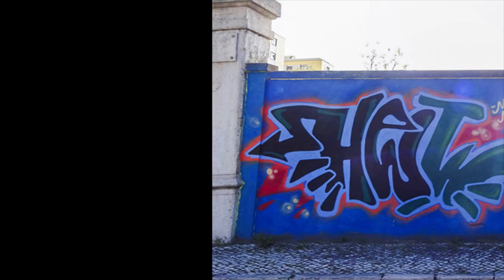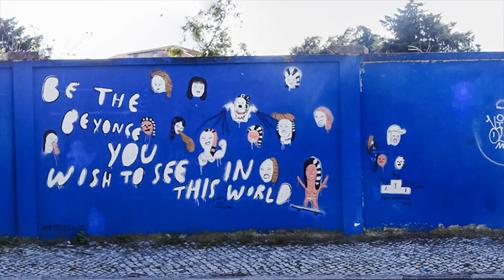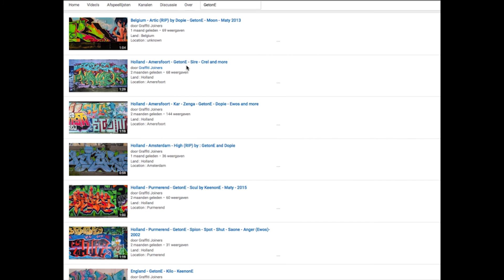Portugal • Lisbon • Odeith • Oneart • 2013 • 2014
Land : Portugal
Location : Lisbon
Writers : Odeith • Oneart • 2013 • 2014

Spray on